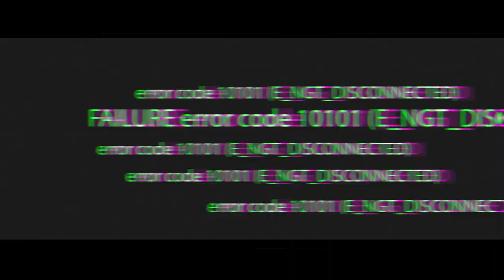Man as Machine - Force (Trailer)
Trailer for up coming Man as Machine single 'Force'

Director + DP: Rick Joaquim
Producer Franco Strydom
Additional Camera + Assistantance: Richard Oldfield
Grips: Daniel Fisher + Jason Janse Van Rensburg
Editor: Tanille Retief + Rick Joaquim
Animators + VFX: Waldo Büchner and Wayne Troskie
Sound Designer: Mark Yaman